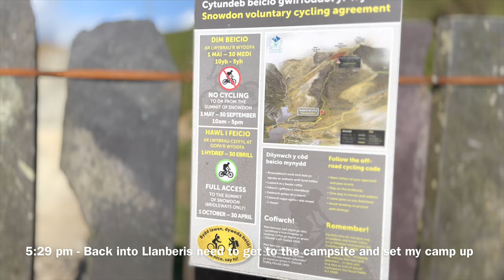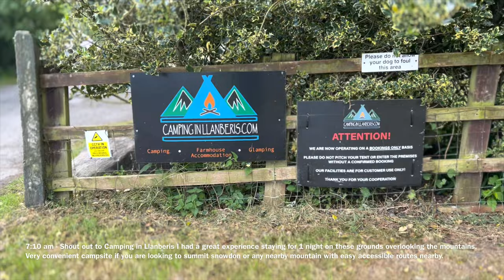Solo Summiting Snowdon (3,560 feet) & Camping in Llanberis (4K)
Travelling from South East of England to North Wales Snowdonia.

Hiking up Snowdon via the Pyg Track to reach the summit. Taking the Llanberis path to get back down from the peak.

One night Camping in Llanberis over looking the mountains of Snowdonia, Wales.

Travelling to Wales, Snowdonia: (0:00)

Arrived at Pen-y-Pass: (1:20)

Hiking up Snowdon Via Pyg Track: (1:37)

First views of Crib Goch: (3:18)

Continuing along the Pyg Track: (4:42)

Top face of Snowdon: (11:30)

Summit: (12:55)

Walking down Snowdon from summit: (14:34)

Camping In Llanberis: (20:04)

Next Morning: (21:52)